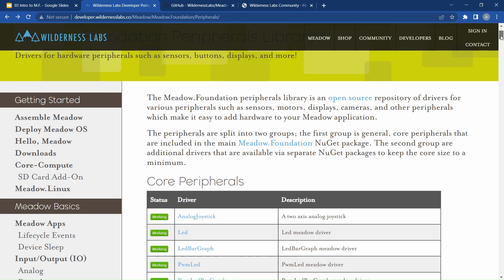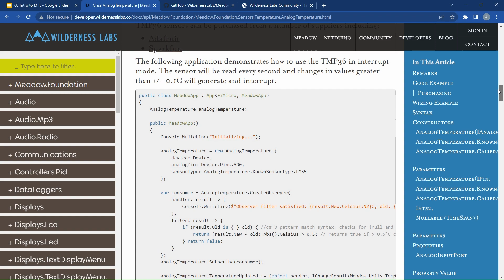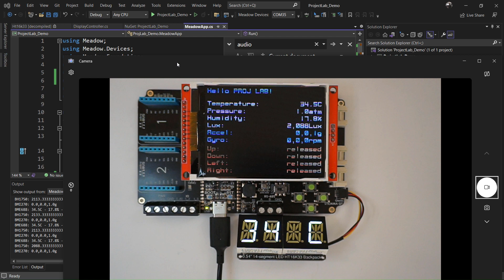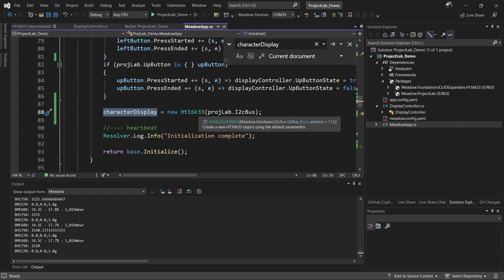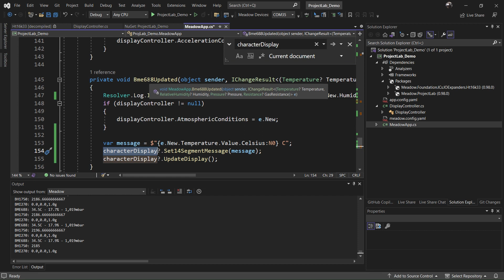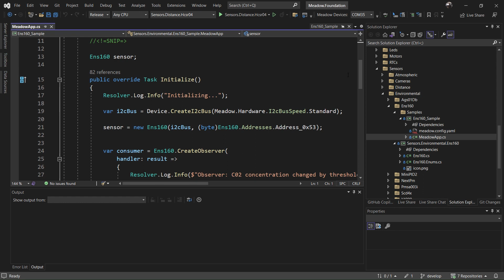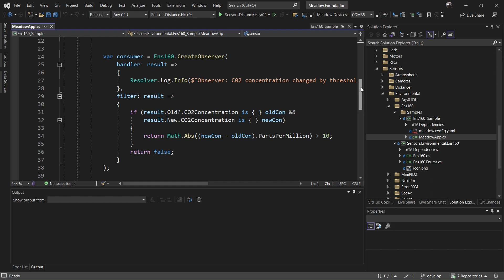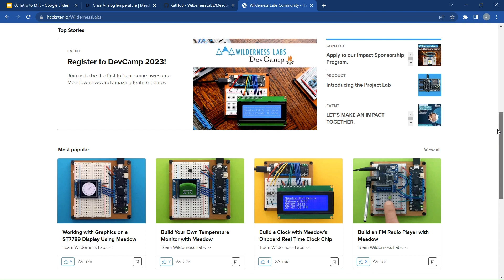Intro to Meadow.Foundation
Adrian Stevens gives an intro to Meadow.Foundation using a Project Lab v3.